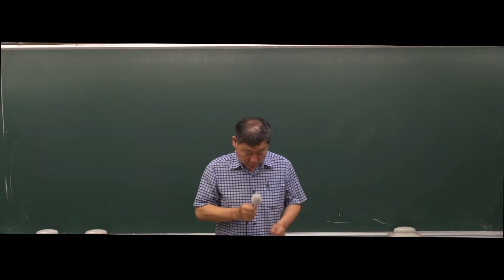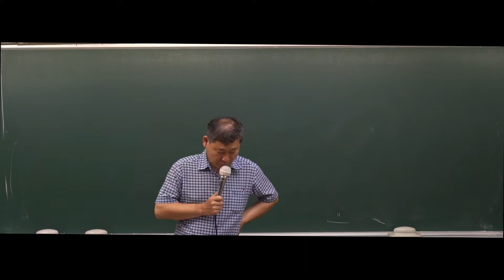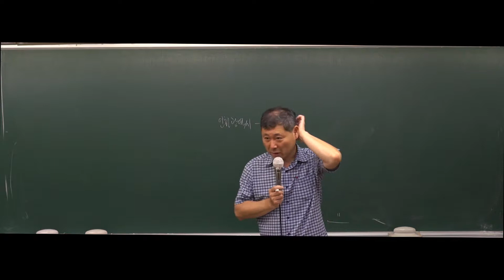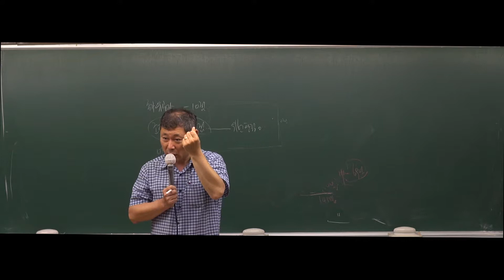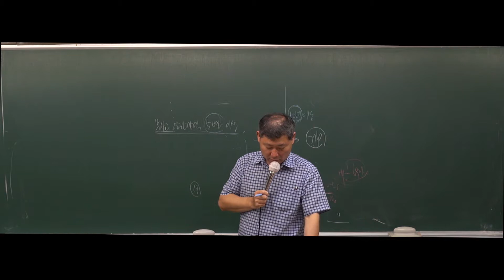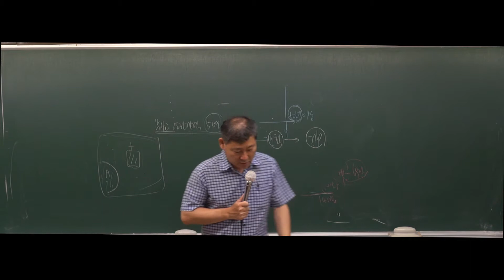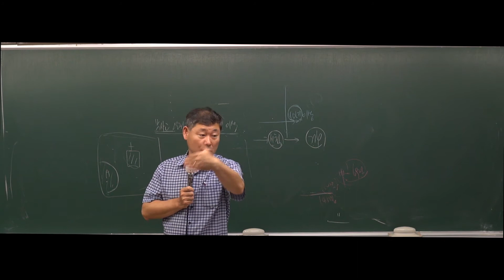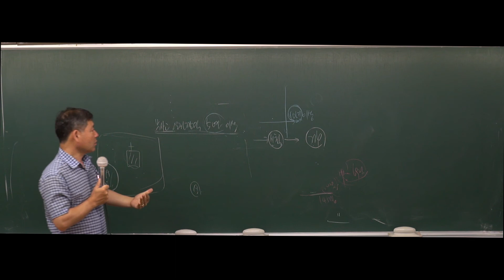[강공방] 2020대비 7,9급 공무원 행정법 기본강의 - 6강 평등원칙, 자기구속원칙(38p~43p)